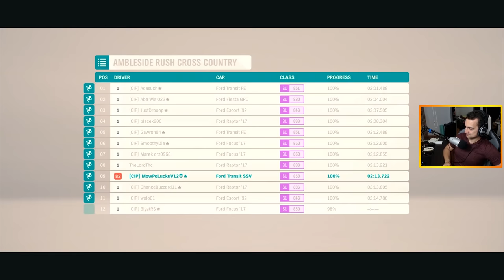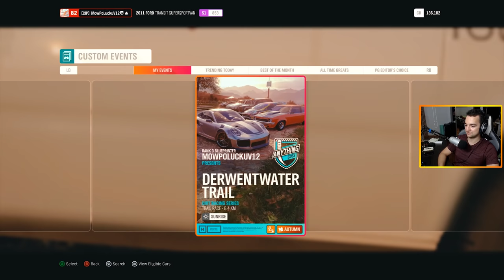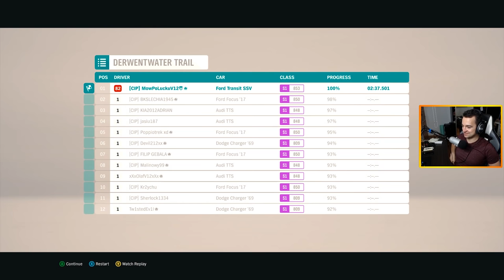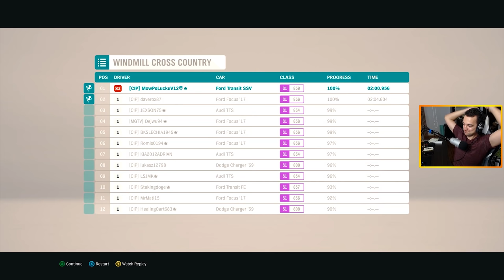FORZA HORIZON 4 - DOSTARCZAMY PACZKI NA CZAS :D FORD TRANSIT